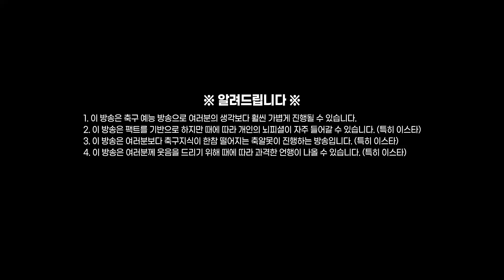[속보] 해리 케인, 훈련 불참!!